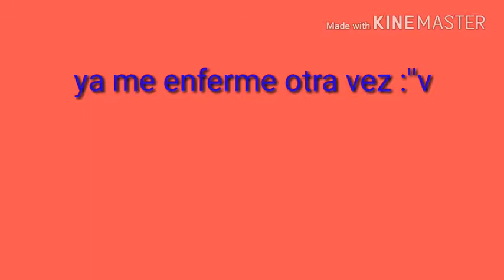Vídeo informativo :p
Hola :q